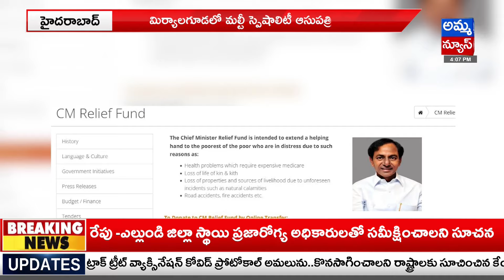తెలంగాణలో CMRF మెడికల్ బిల్లుల గోల్ మాల్ | Telangana | Medical billing